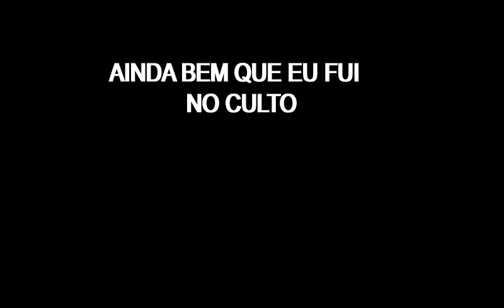NIVER DA LUNNA 2 ANOS furei a dieta com um pão de mel | Conheci a Joyce - Aquela Meniina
insta da Joyce: @aquelaa_menina